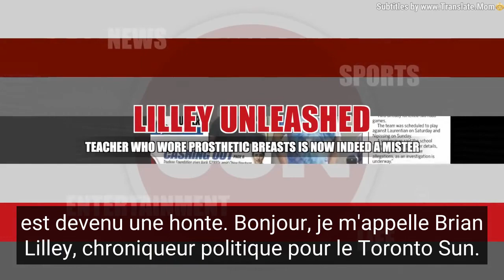Le prof avec les énormes prothèses mammaires est redevenu un monsieur!🤦‍♂️🤡